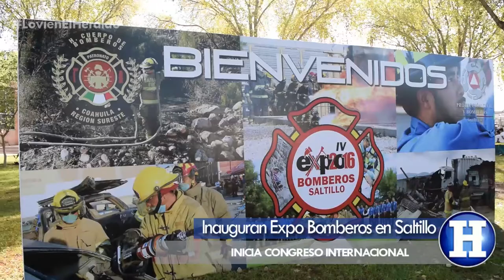Arranca IV Congreso Internacional y Expo Bomberos 2016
Al inaugurar el IV Congreso Internacional y Expo Bomberos 2016, la Secretaria del Ayuntamiento destacó la trascendencia de contar con una de las mejores corporaciones de prevención que hacen de Saltillo la mejor ciudad para vivir.
  María Alicia García Narro, titular de la dependencia, subrayó que la administración del Alcalde Isidro López Villarreal  ha hecho de la capital de Coahuila una ciudad de vanguardia y de apoyo constante a las corporaciones de prevención y seguridad.